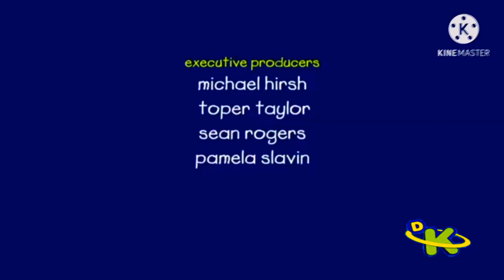Grafica De Créditos Discovery,Kids 2013